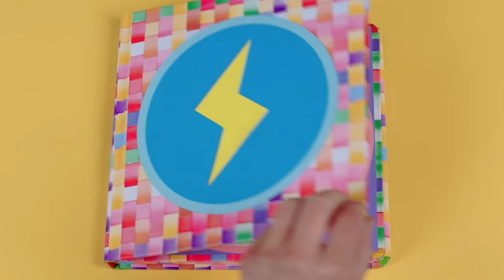ANIMAL MARATHON with Dee! | 25 Minutes | Yakka Dee!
Explore all the different types of animals with Yakka Dee!